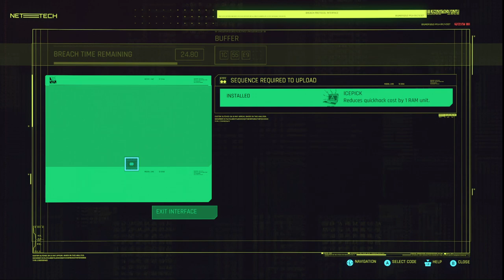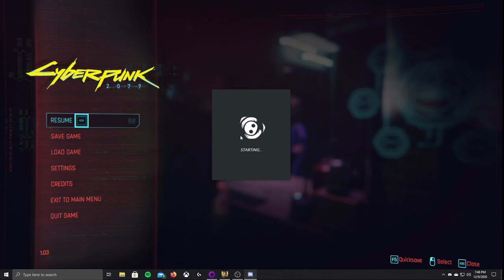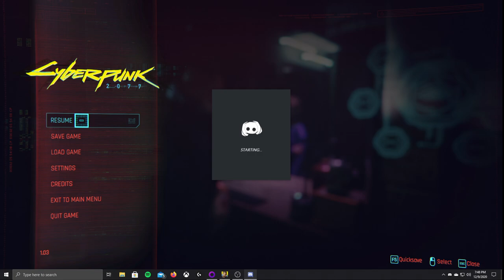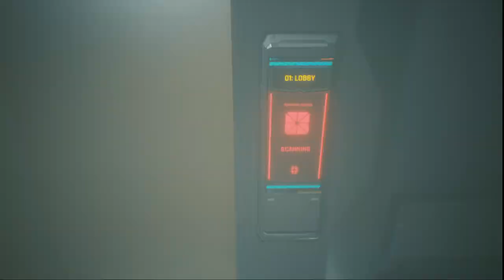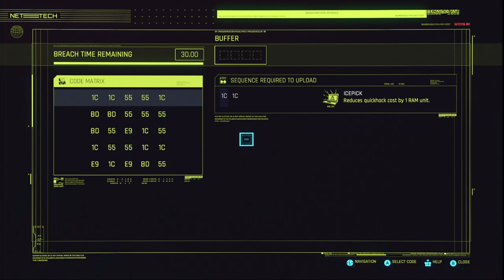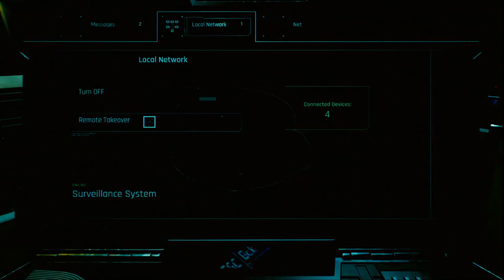Cyberpunk 2077: It's time (First 7 Hours Gameplay)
Playing Cyberpunk 2077 on my PC! Specs below:

Processor
AMD Ryzen 7 2700X Eight-Core Processor

RAM
32 GB